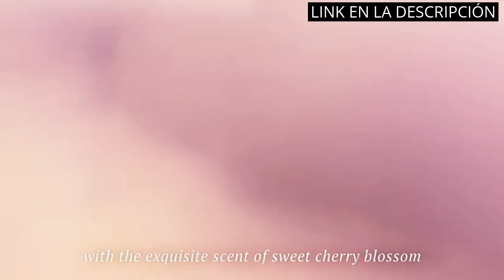Kit belleza mujer regalo: Los 6 mejores kits de belleza para regalar a una mujer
🥇 Más información

✋  Aquí están los 6 mejores kits de belleza para regalar a una mujer disponibles en el mercado.

🔽🔽🔽 ENLACES DE COMPRA KIT BELLEZA MUJER REGALO 🔽🔽🔽

1) L´Oréal Paris Revitalift Filler Pack Incluye Serum y Crema Filler Día y 7 sobres Serum Retinol Revitalift Laser

2) Set de Regalos Originales para Mujer Cuidado del Cuerpo Orgánico 5x30 ml - Manteca de Karite, Aceite de Argan, de Jojoba, de Almendras y de Ricino – Vegano - San Valentin - Regalos para Mujer

3) RITUALS Cofre de Regalo para Mujer de The Ritual of Sakura, Medio - con Leche de Arroz y Flor de Cerezo - Propiedades Nutritivas y Renovadoras de la Piel, 2022

4) Regalo dia de la Madre - Caja Regalo Antiedad Orgánico - DÍA DE LA MADRE - Regalos Originales para Mujer - Serum Acido Hialuronico, Serum Vitamina C A&E, Crema Antiarrugas Mujer Satin Naturel

5) Set de Baño Mujer, Body & Earth Caja de Rgalo Mujer 5 Piezas Fragancia a Rosas Incluye Gel de Ducha, Manteca Corporal, Crema de Manos, Loción Corporal y Jabón Cestas Regalo Mujer Ideal para Hogar Spa

6) Dia de la Madre Regalos Para Mujer Caja Belleza 4 Crema De Manos Frances Manteca De Karite, Perfume Verbena, Rosa, Lirio De Los Valles, Almendras/Regalo Para Madre/Regalo Mujer/Regalo Cumpleaños

00:00 - Intro
00:05 - 1) L´Oréal Paris Revitalift Filler Pack Incluye Serum y...
00:33 - 2) Set de Regalos Originales para Mujer Cuidado del...
01:13 - 3) RITUALS Cofre de Regalo para Mujer de The...
01:54 - 4) Regalo dia de la Madre - Caja Regalo...
02:32 - 5) Set de Baño Mujer, Body & Earth Caja...
03:05 - 6) Dia de la Madre Regalos Para Mujer Caja...
03:34 - Outro